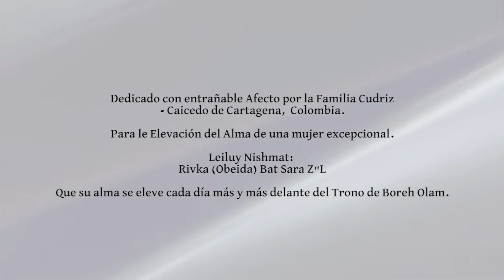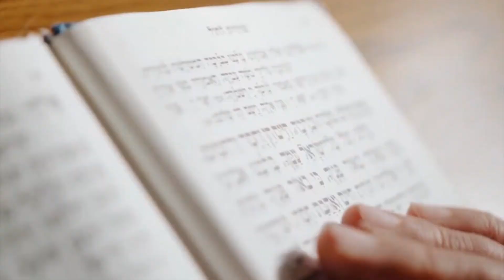¡PELIGRO! En Ti está la Fuerza. Perashat Balak 5782.